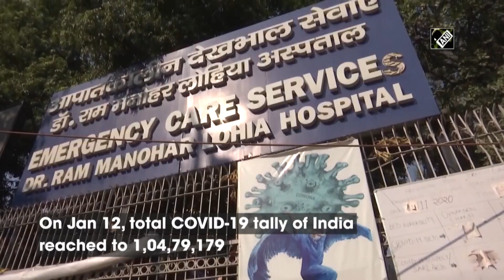COVID-19: Active cases dip to 2.16 lakh in India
New Delhi, Jan 12 (ANI): On January 12, the total COVID-19 tally of India reached to 1,04,79,179. The country reported 12,584 new COVID-19 cases in last 24 hours and the active cases stands at 2,16,558. With new 18,385 discharges, total number reached to 1,01,11,294. 167 deaths were reported in last 24 hours, taking cumulative toll to 1,51,327. According to ICMR, total number of samples tested up to 11th January is 18,26,52,887 and of these, 8,97,056 samples tested yesterday.